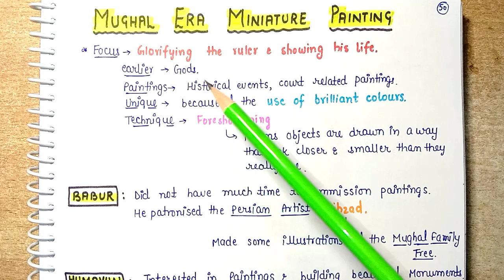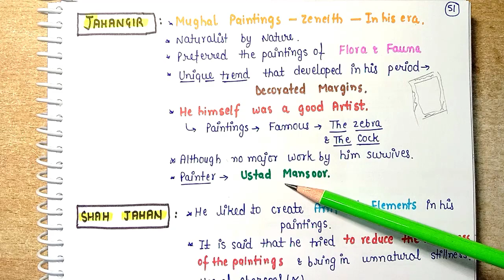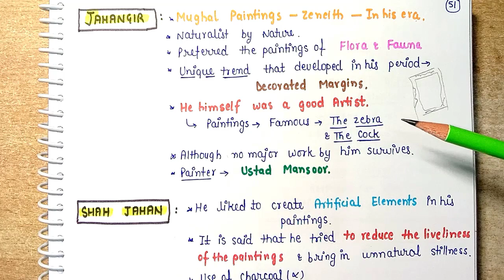Mughal Era Miniature Paintings || Art & Culture || Lec.27 || Handwritten notes || An Aspirant !